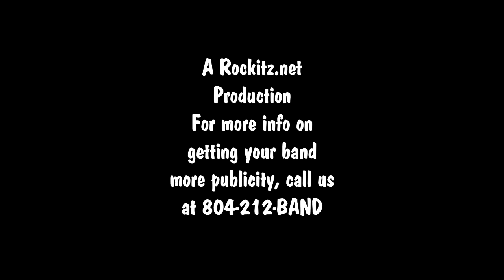Neatles at Powhatan Fair "Powderfinger" By Neil Young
Here we are at Powhatan County fair May 18, 2014. Chris Branch is on lead vocals, Rich Carwile on lead guitar, Mason Mills on bass, Miles Johnston, drums, and Brooke Saunders, guitar. David Hudert provided sound, and the video is by Paul Magill. Another Rockitz production, go to rockitz.net for more info.